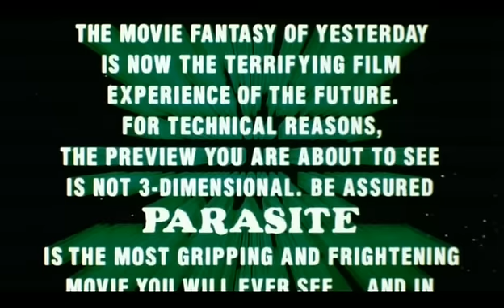Parasite Trailer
1982 film Parasite